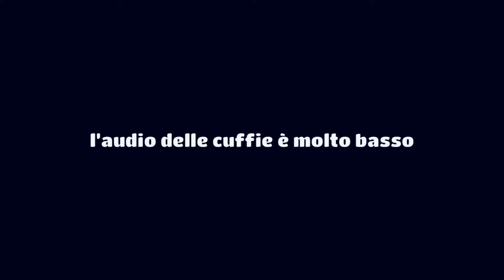FORSE NON DOVRESTI comprare le Nothing Ear 1 !!🤔❌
SEQUENZA VIDEO:
0:00 - INTRODUZIONE
0:46 - Presentazione Cuffie
1:34 - Dimensione eccessiva
2:19 - Problema apertura case
2:57 - Troppi graffi
3:20 - CONFRONTO con AirPods
4:10 - Qualità AUDIO
5:33 - CONCLUSIONI&SPOILER
6:20 - OUTRO